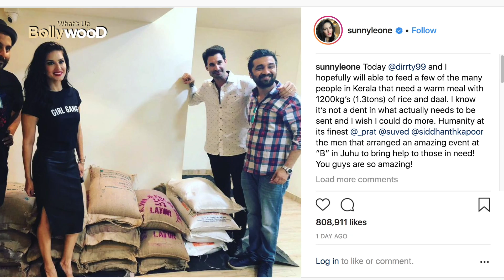Sunny Leone's Makes This Unique Way To Big Donation For Kerala Flood Victims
FOLOW US FOR MORE BOLLYWOOD